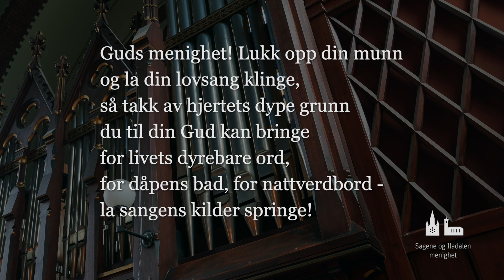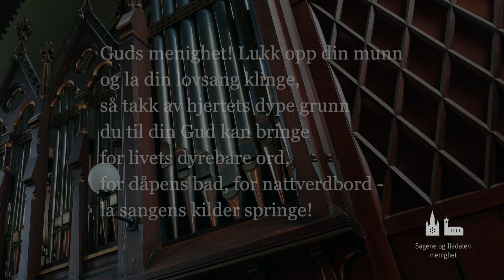Morgengudstjeneste 7. september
Her kan du delta i dagens morgengudstjeneste fra Sagene kirke.